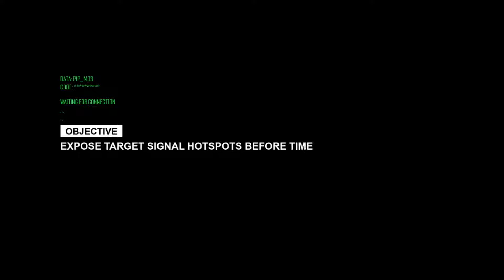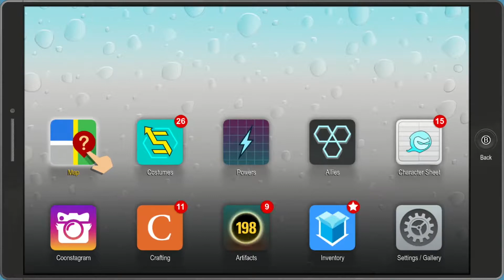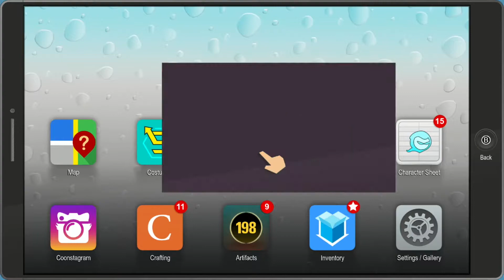South Park: The Fractured But Whole Walkthrough No Commentary Part 10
South Park: The Fractured But Whole Walkthrough (No Commentary) Part 10. No Commentary Walkthrough Gameplay from South Park: The Fractured But Whole. This is a Walkthrough with No Commentary.